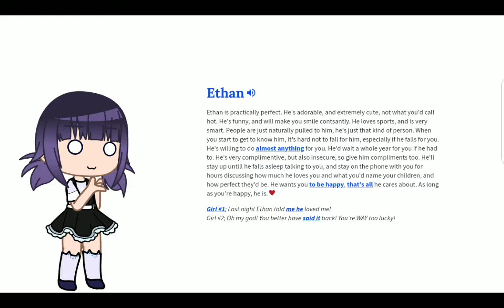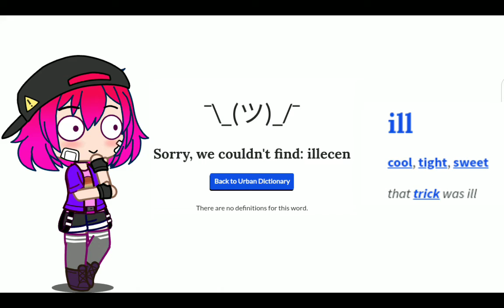Remove the first and last letter of your name trend but with tmf characters-